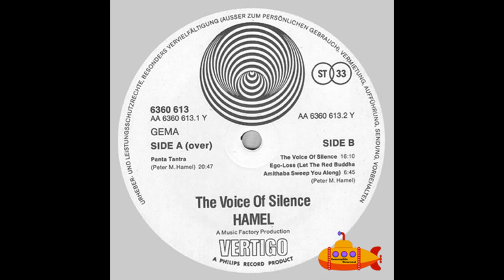Peter Michael Hamel - The Voice Of Silence (1973) [Full Album - Drone- Ambient]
No tengo los derechos de este álbum, lo uso solo para uso cultural promocional, si el vÍdeo es un problema de derechos de autor, lo eliminaré de inmediato.

Uso el icono y símbolo del Sumergible encima de las carátulas para que otras personas no descarguen el vídeo y lo suban a su canal como si fuera de su propia autoría, nada más.

I use the icon and symbol of the Submersible above the covers so that other people do not download the video and upload it to their channel as if it were their own authorship, nothing more.